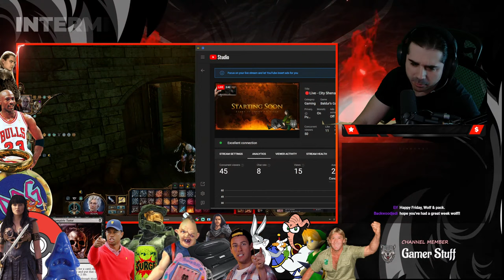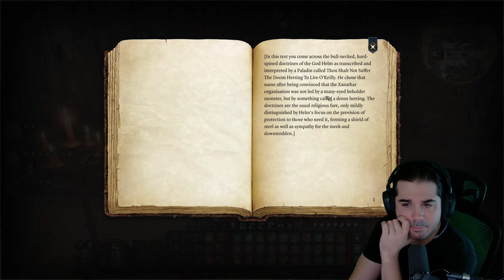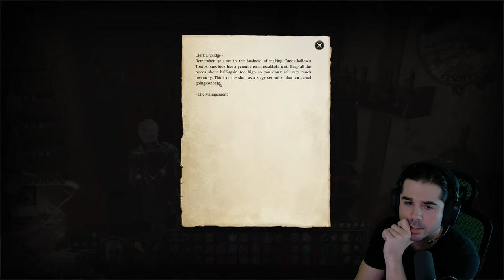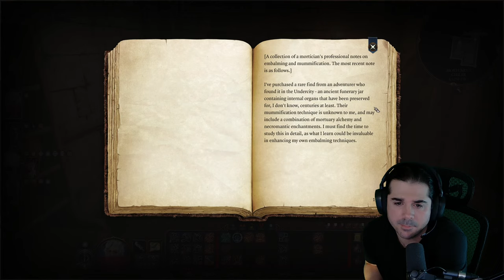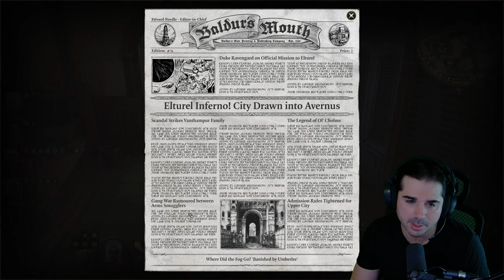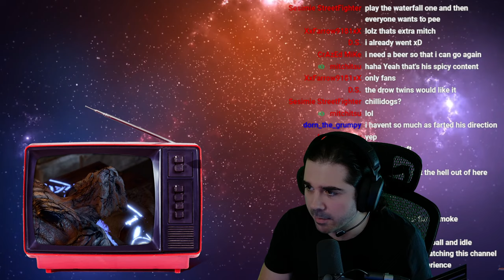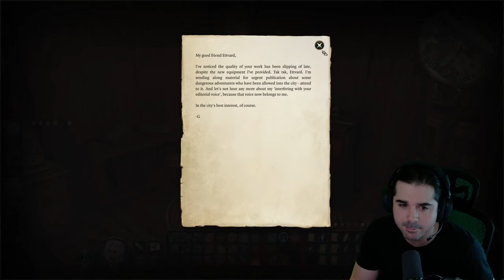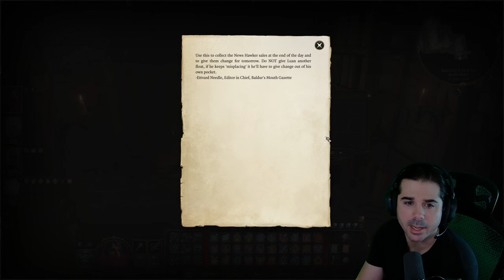Baldur's Gate 3 Evil Tactician Pt. 24 (Hags and Newspapers)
CHAPTERS